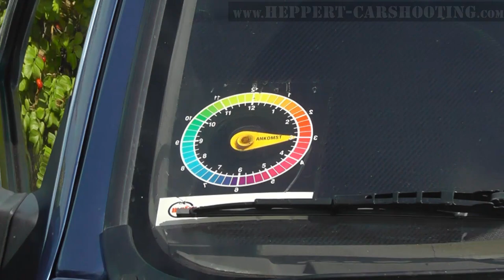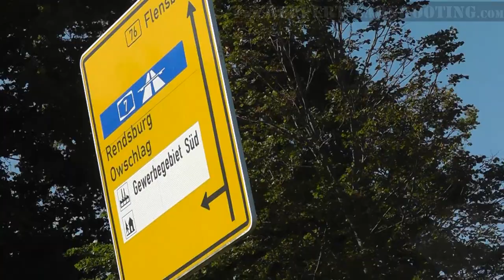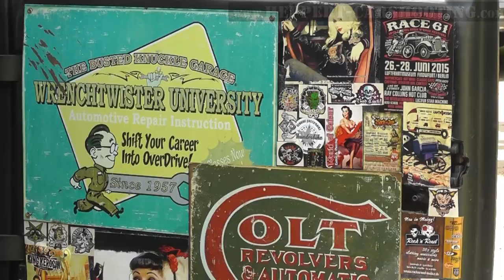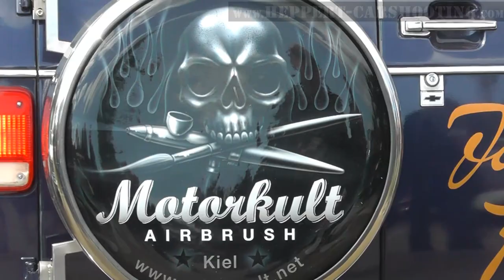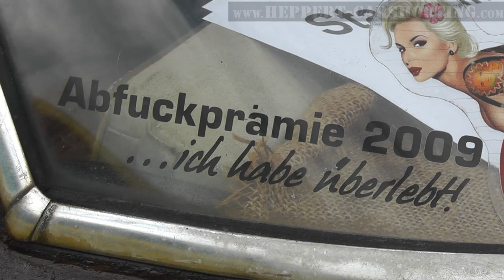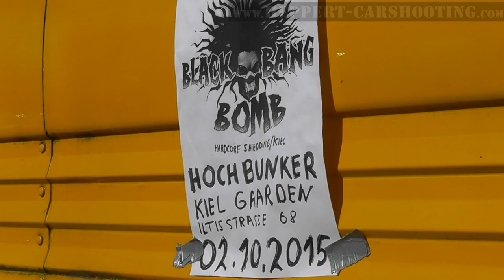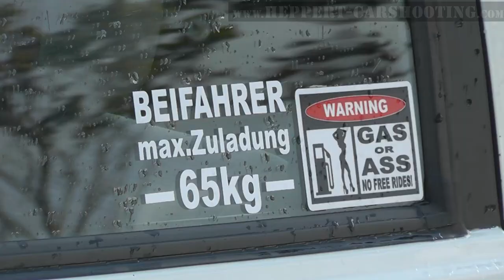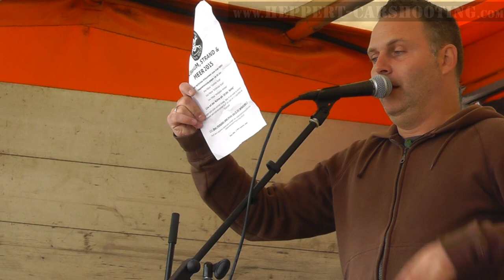Hubraum, Strand und Meer 2015 - Das Video